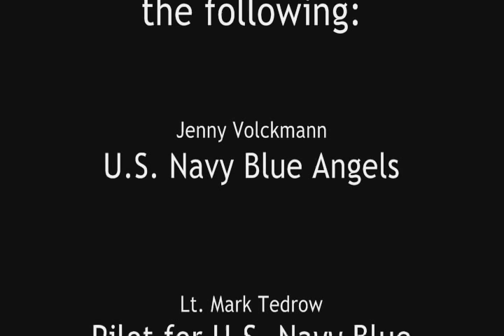Captain Chesley "Sully" Sullenberger Flies with the Blue Angels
Check out this video of my amazing flight with the Blue Angels a couple months ago. What a great experience. I hope they get to take flight again soon.

Video Credit: Jared Bartlett, UnquestionableTaste.com